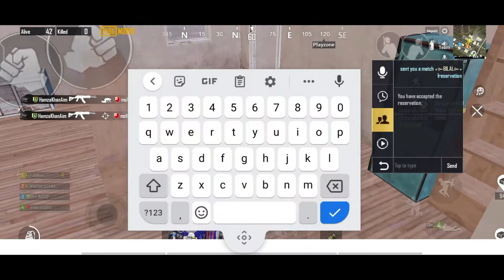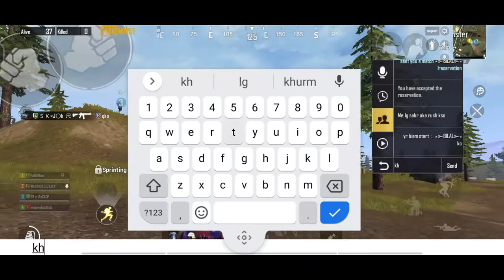SHE SAVE MY LIFE ❤️CUTE PATHAN GIRL❤️PUBG MOBILE//FADIIKHAN